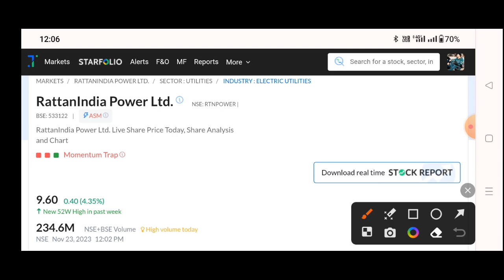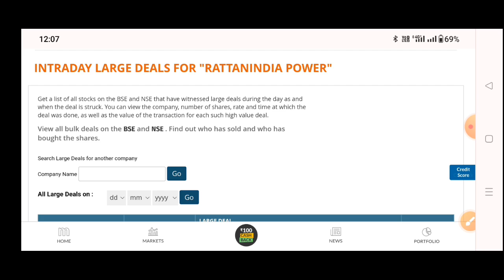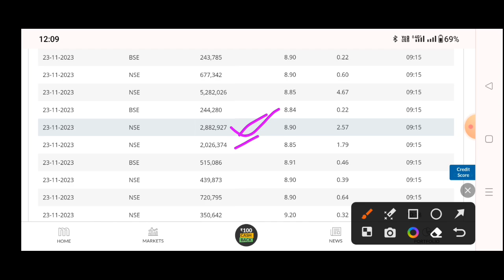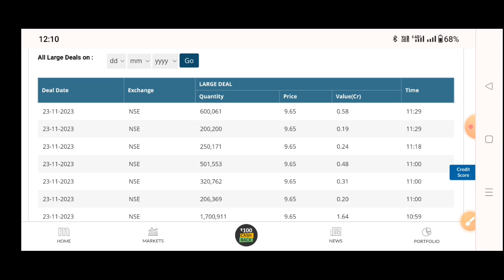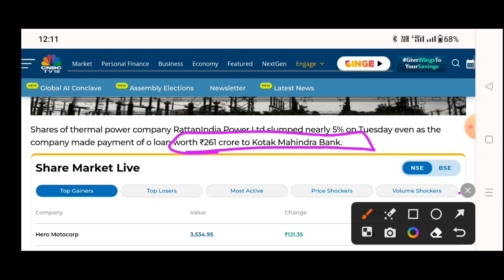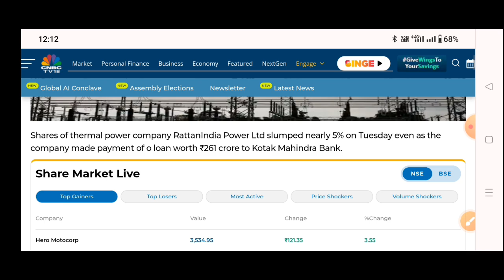rattan power share latest news 🔥 rtn power share latest news | rattan power share latest news today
Topic Cover
Rattan power q2 results 2024
Rattan power q2 results today
rtn power q2 results today
rtn power q2 results
Rattan power share price target
Rattanindia infra share price
Rattanindia power news
Rattanlndia Power Ltd
penny stocks
Rtn Power Share
Rattan power multibagger
Rattan power debt